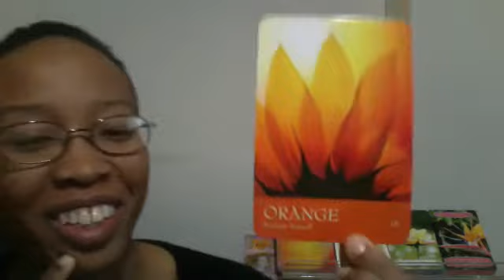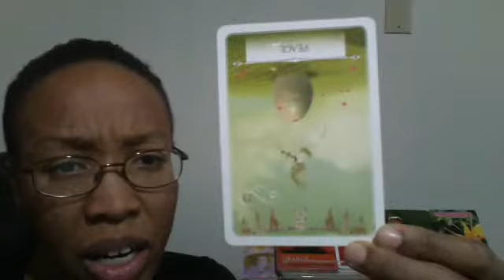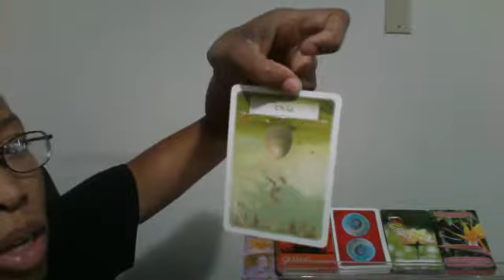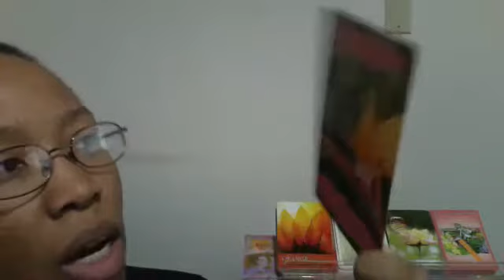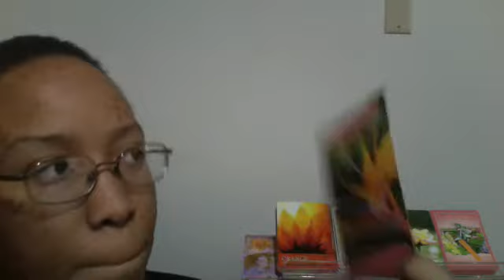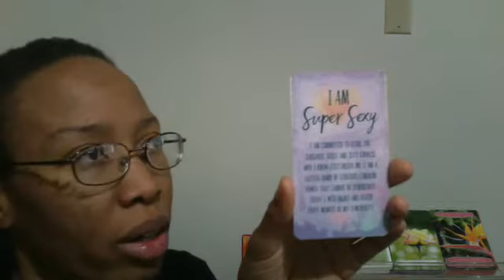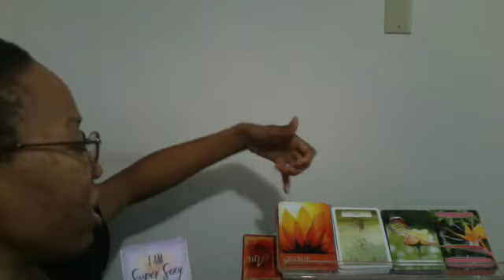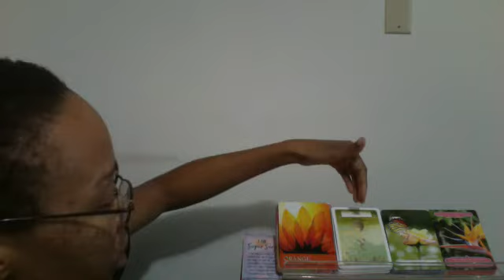SCORPIO CHILD - Regenerative Introspection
BE SURE TO WATCH AUGUST'S WELCOME VIDEO!